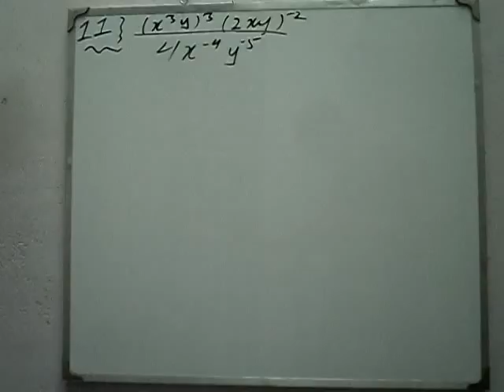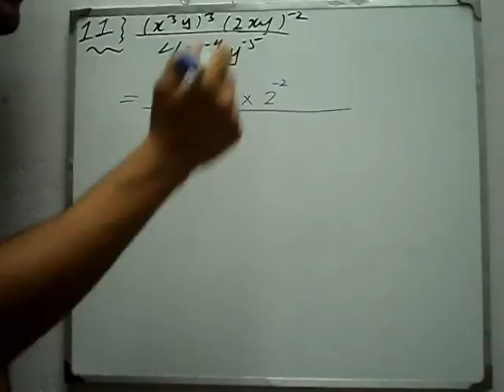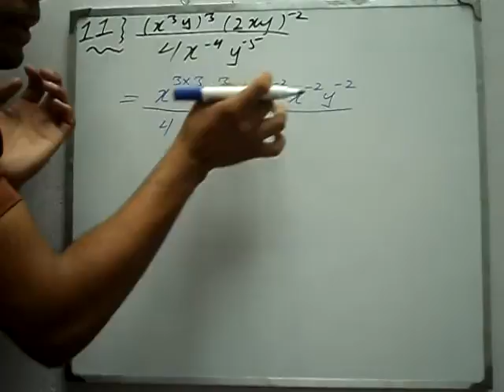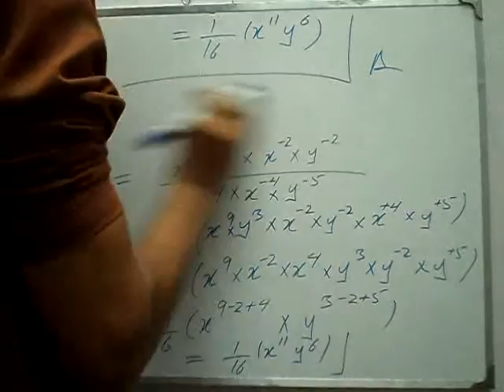Exercise 6.2 Q 11 book general mathematics 9 PTB